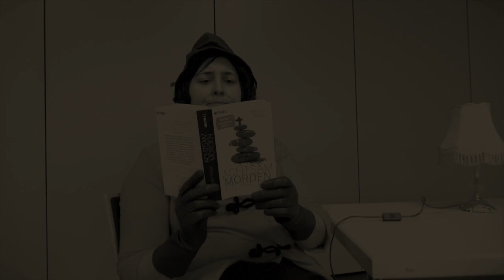Lorbser Marktheidenfeld - Der Bergschneider und sein Rucktäschel 2021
Der Bergschneider und sein Rucktäschel mit drei kleinen Beiträgen.

Der Hädefelder Faschingsverein wünscht eine tolle närrische Zeit
Viel Spaß und Helau!

Darsteller: Anja Wiesmann, Rainer Thorun